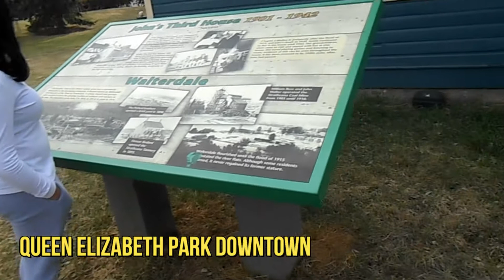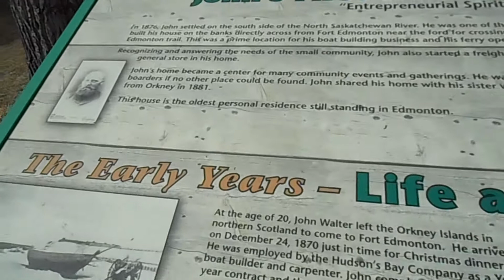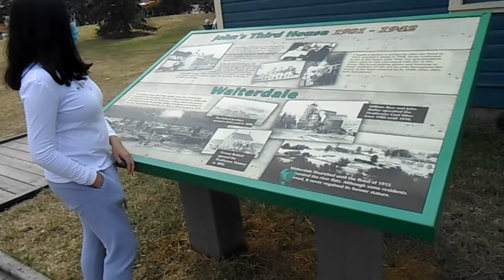THE DAY OFF MY LIFE2! |OFW knows